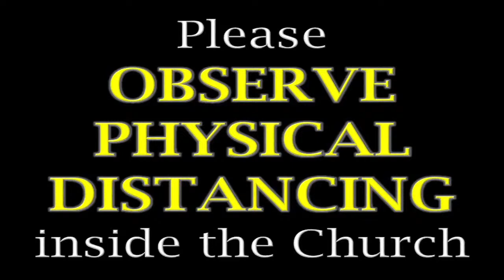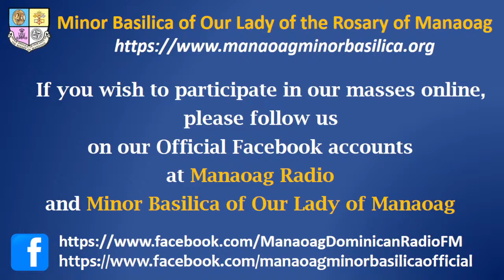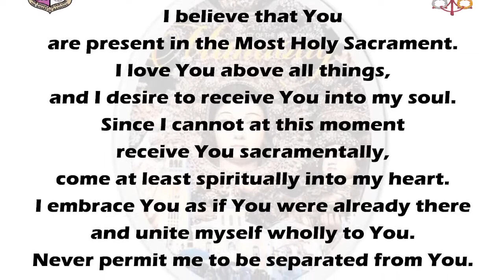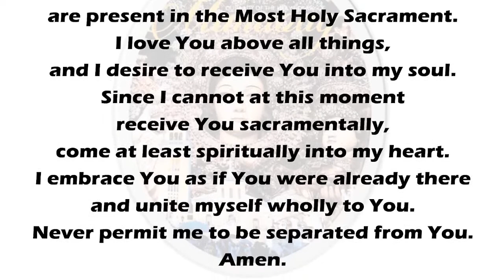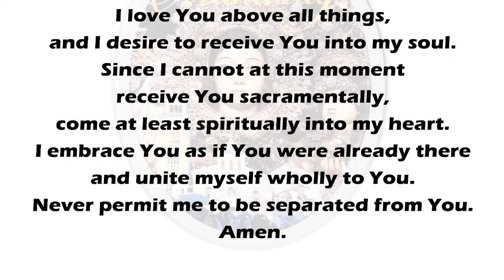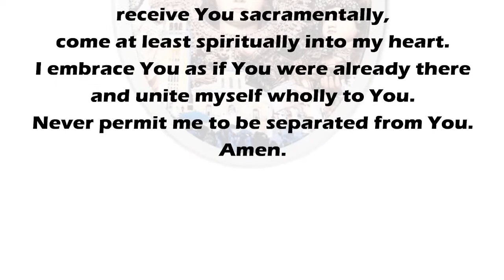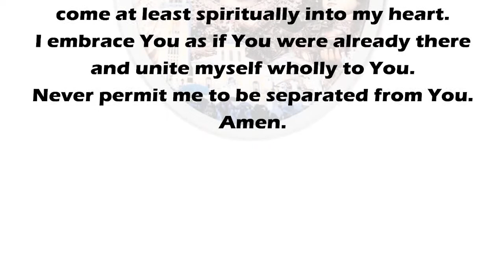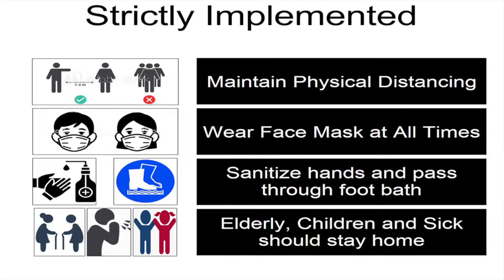MANAOAG MASS - Memorial of St. Francis Coll Guitart, Friar and Priest - May 19, 2022 / 4:30 p.m.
As Catholic Church under the religious service copyright exception, All PRAISE SONGS that are being played in our Live Holy Masses and Radio Broadcasting through YouTube live streaming as part of WORSHIP SERVICE, RIGHTS ARE ALL BELONG TO THEIR RESPECTIVE OWNERS and as a Catholic Radio Station with live streaming that does not play songs outside of the church service, Catholic Radio Stations do not need a performance license to play/perform copyrighted music in the context of a church service.